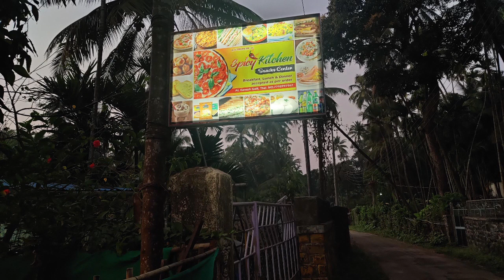Alibag Series: Thal Beach I Offbeat Travel I Konkani Fish Thali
A tour to India's western coastal heartthrob- Alibagh. It calls those in its vicinity from Pune, Mumbai and other nearby cities to serve a variety of templates, be it its tidal washes, unique heritage or assorted culture. We had 2 days to explore the place, driving all the way from Pune through Khandala ghat.

Here our visage will guide you to know Alibagh better without moving from your place, but surely will prompt you to plan a trip soon. As the video progresses, you will understand why a place away from Alibagh's main beach is more preferable to stay in and which place we landed down at.

Konkan Culture, often understood to describe the mystique concept of culture prevalent in Konkan coast, is also a palpable place to feel it in. Its a cottage that managed to catch our attention serendipitously and rewarded with a sublime quench of good decisiveness in an alien place. Learn more about it in this video and next ones.

Thank you in advance for offering your invaluable time and attention to our efforts, we will keep learning from suggestions and growing with your support.